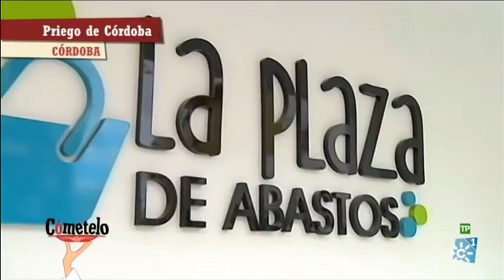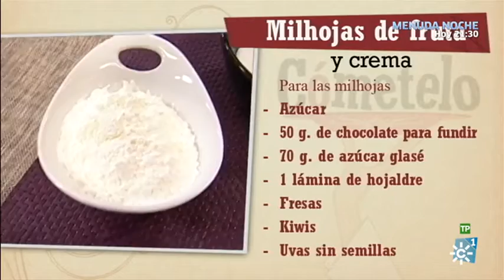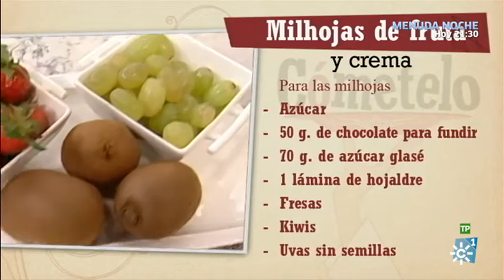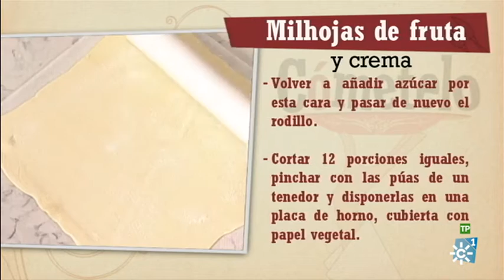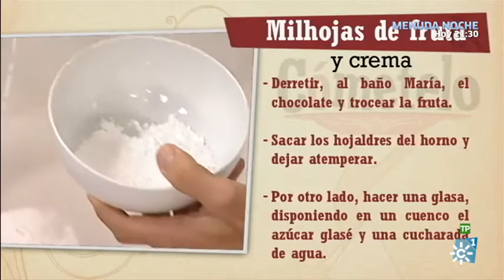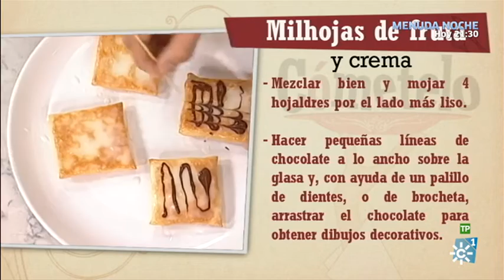Cómetelo | Milhojas de crema y fruta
Cómetelo | Emisión: 20/05/16

Programa de cocina en el que cada día se elabora una receta con productos andaluces, presentado por el chef Enrique Sánchez. Hoy: Milhojas de fruta y crema.

INGREDIENTES:
1 lámina de hojaldre
Azúcar
50 g. de chocolate para fundir
70 g. de azúcar glasé
200 g. de fresas
3 kiwis
200 g. de uvas sin semillas

Crema pastelera:
1 litro de leche
4 huevos
100 g. de maizena
250 g. de azúcar
1 vaina de vainilla

PROCESO COCINA:
Para la crema pastelera: calentar 1 litro de leche al fuego con 1/2 vaina de vainilla abierta a la mitad.

Mientras tanto mezclar en un cuenco 4 huevos con 250 g. de azúcar y 100 g. de maizena. Cuando la leche comience a hervir la verteremos en el cuenco, mezclaremos bien y volveremos a poner en la cacerola al fuego, con intensidad media, hasta que hierva 2-3 minutos. Retirar la vainilla, apartar en una fuente, cubrir con plástico film y dejar atemperar primero y guardaremos en la nevera después.

Extender el hojaldre sobre papel vegetal. Espolvorear con azúcar y pasar suavemente el rodillo por encima para que quede adherida a la masa. Colocar otro papel vegetal encima y dar la vuelta. Volver añadir azúcar por esta y pasar de nuevo el rodillo.

Pinchar el hojaldre con las púas de un tenedor para evitar que suba en el horno.

Cortarlo en 12 porciones iguales y disponer en una placa de horno; también sobre papel vegetal. Dejar cocer en el horno precalentado a 200º durante unos 15 minutos. Apartar y dejar enfriar un poco.

Para decorar el hojaldre pondremos un poco de chocolate a derretir al baño María.

Por otro lado cortaremos las fresas, las uvas y los kiwis en pequeños trozos que reservaremos para las milhojas.

Para decorar las milhojas haremos una glasa.

Solo tenemos que poner en un cuenco el azúcar glasé y echar una cucharada de agua. Mezclar bien hasta que tengamos una masa homogénea y espesa. Echar en un plato sopero y mojar 4 hojaldres por el lado más liso de estos.

Disponer los 4 hojaldres con la glasa hacia arriba y hacer pequeñas líneas de chocolate a lo ancho y sobre la glasa. Con ayuda de un palillo de dientes arrastraremos el chocolate sobre la glasé; obteniendo dibujos decorativos.

Guardar estos 4 hojaldres al frío unos minutos.
Introducir la crema pastelera en una manga con boquilla rizada y cubrir 8 porciones de hojaldre. Repartir fruta por encima de cada una de ellas y colocar un hojaldre sobre otro, teniendo así 2 capas de crema y fruta.

Encima, y para terminar nuestro postre, colocaremos los hojaldres con glasa y chocolate que teníamos en la nevera.